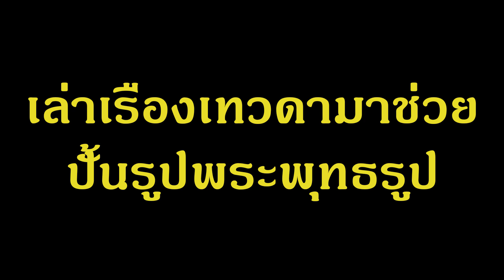วัดสุทธิวนาราม อ. ปากคาด จ. บึงกาฬ 🧘🙏 🇹🇭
🧘 Meditative Escapes: Immerse yourself in the tranquility of sacred temples, hidden monasteries, and pristine nature. Join us on mindful hikes through lush jungles and reflective boat rides on serene rivers, capturing the essence of Buddhist spirituality in every frame.

🌅 Sunrise Blessings: Experience the enchantment of dawn as we witness breathtaking sunrises over ancient pagodas and mist-covered mountains. Let the warm glow of the morning sun inspire your own inner awakening.

📜 Cultural Immersion: Dive deep into the rich tapestry of Thai and Laotian cultures. From vibrant markets and traditional ceremonies to the gentle rhythm of daily life, we unveil the heart and soul of these spiritual lands.

🙏 Monastic Dialogues: Engage in profound conversations with monks and spiritual leaders, gaining insights into the wisdom that has sustained Buddhist communities for centuries. Explore the practices that cultivate mindfulness and compassion in everyday life.

🌺 Local Flavors: Indulge your senses with the aromatic delights of regional cuisine. Join us as we savor traditional dishes, exploring the connection between mindful eating and spiritual well-being.

🌟 Community Connection: Connect with like-minded souls in the comments section and share your own experiences. Let's build a community that fosters understanding, compassion, and the collective journey towards enlightenment.

Join us on "Dhamma Travel Vlog: A Buddhist Odyssey" as we traverse the spiritual tapestry of Thailand and Laos, weaving together the threads of travel, mindfulness, and the timeless teachings of Buddhism. 🌸🙏✨